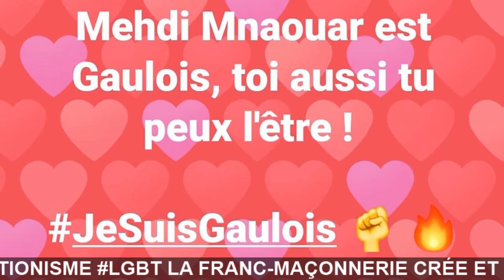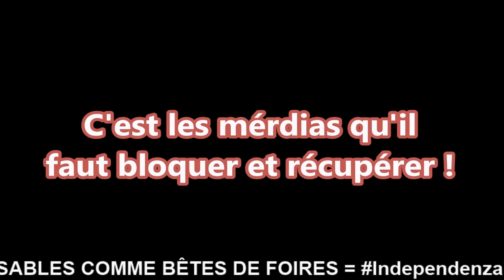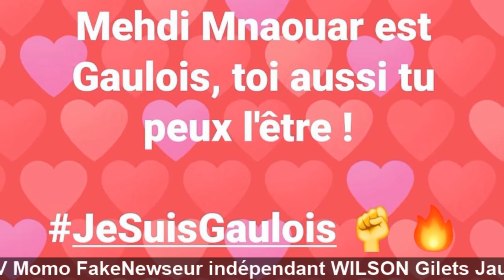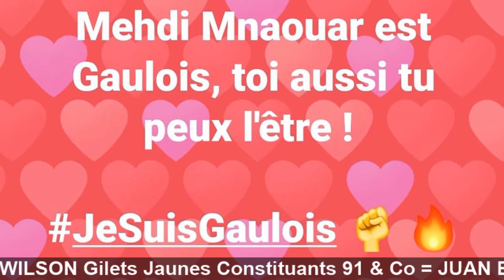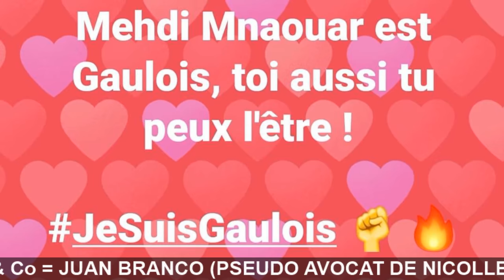FLASH ⚡ 18/05/19 REIMS ACTE27 ⚠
RIC ?? 😅 == 🎅🐑RÉVEILLEZ-VOUS 🐑